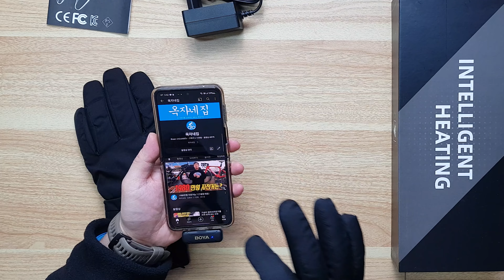추운 겨울을 보낼수 있는 싸이클링 장갑 / 스키 스노우보드 발열장갑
안녕하세요.
트렉 부천점 옥자네집 입니다.

오늘은 추운 겨울을 따뜻하게 보낼 수 있는 발열장갑을 소개합니다.

* 발열장갑
* 169,000원
* 방풍, 방수
* 터치스크린
* 3단계 온도조절
* 7.4v / 2200mAh